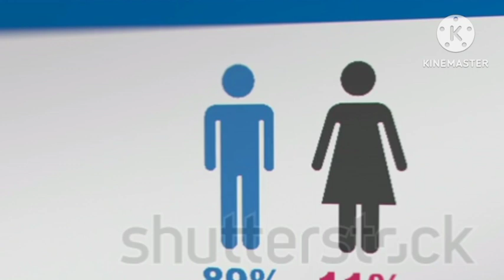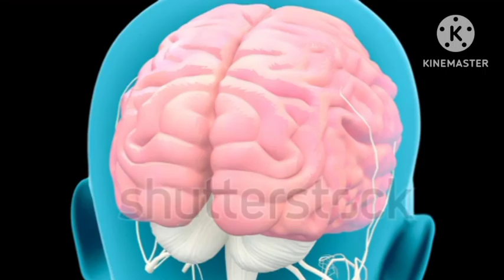Everlong |Dapoxetine| Tablet For Men |Timening Increasing| Uses Hindi/Urdu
mardana timing ka ilaj
mardana taqat ki goli khana kaisa hai